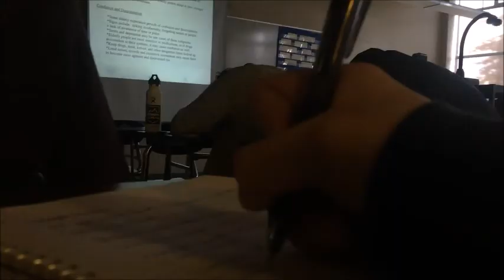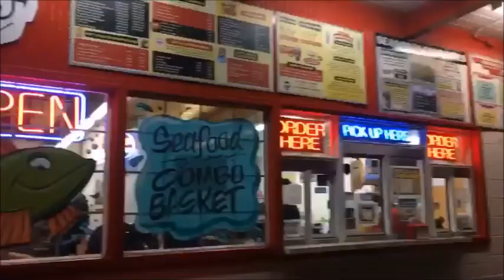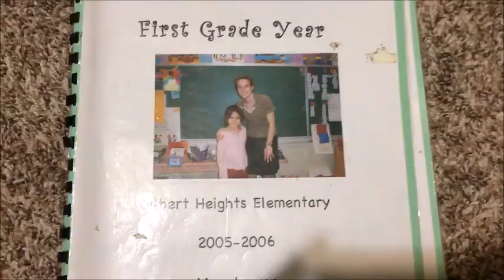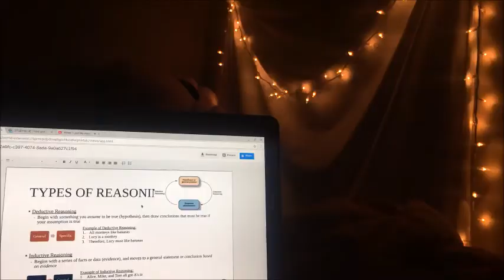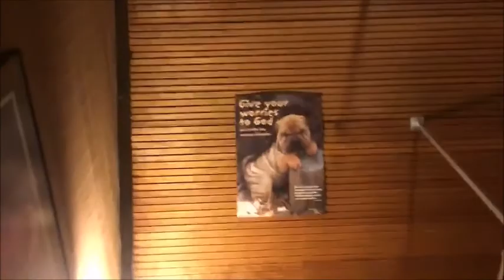i took a one second video everyday for a whole year - 2017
sooo at the beginning of year 2017 I decided to take the A second A day A year challenge (inspired by the lovely Morgan Yates) and boy haha it was quite a challenge. the challenge is pretty much taking a video of anything that's sentimental for one second, every single day for one entire year. at first I was really excited and motivated and didn't miss one single day.. until my phone decided to go crazy and shutdown which caused 2 months of videos to go down the drain (because I forgot to upload the videos to my laptop)... but it's fine I'm totally fine *cries in spanish* I was gonna give up because I didn't see a point in doing this challenge anymore but a gangster never quits so I continued. I cheated (sorryyy) by not getting EVERY single day buuuut I got good amount of videos a month. Honestly I encourage all you to try this challenge (if you have a stable camera or phone). It might seem like a lot of work but in all honestly it the most funnest/amazing/memorable experience and to have the chance to look at my whole year put together warmed my heart and it truly reminded me how blessed I really am. 2017 seemed like such a crazy year because I went from graduating hs to taking water baptism to entering college and getting a new job and getting a new car all in one year and ahhhggg crazy but looking at this video reminded me that ya it was crazy but it was also super awesome.

hope you enjoy and happy new year!!